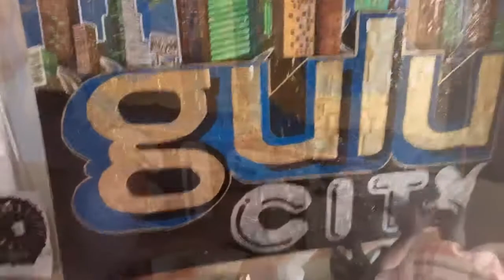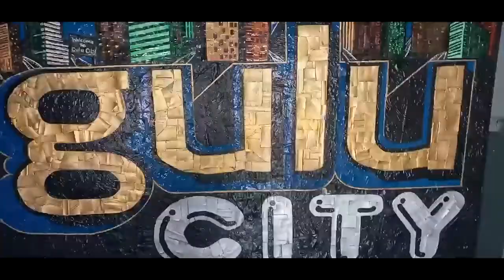Recycled ART of GULU CITY With PLASTICs (WASTEPRENUERSHIP) - Sai Arts -Turning Trash into Treasure